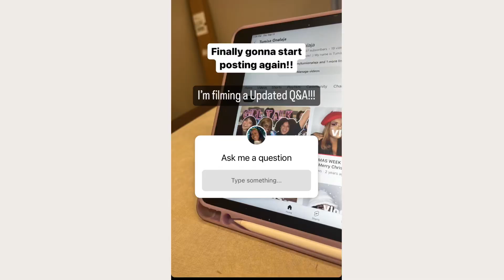Life Update Q&A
I am beyond thrilled to welcome you back to my channel for a highly anticipated Life Update Q&A! It's been a while since we caught up, and we have a lot to discuss. Your curiosity, support, and genuine interest in my journey mean the world to me, and I'm incredibly grateful to have you by my side.

FAQ ☆age: 22
☆height: 5'3
☆location: Houston, TX
☆camera: Sony zv1
☆editing software: Capcut